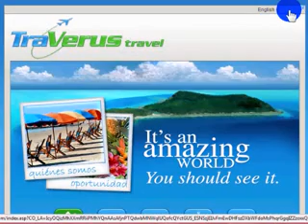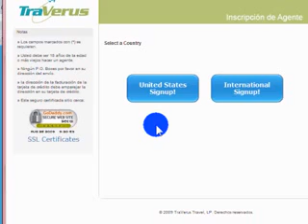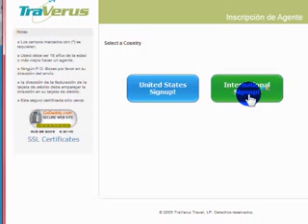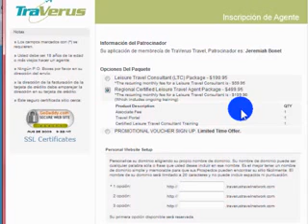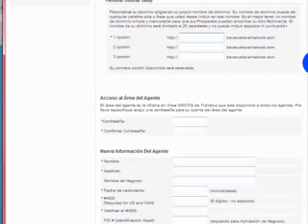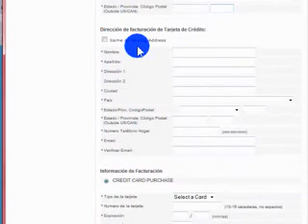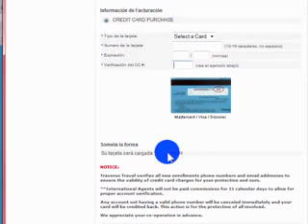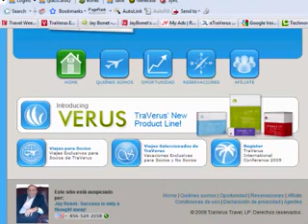Como comenzar con TraVerus Viaje En Espanol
Este video de TraVerus Viaje le ensenar como unirse a TraVerus Viaje Latino y como llenar la aplicación.
Estamos buscando lideres en mas de 100 paises para nuestra expansion Global!